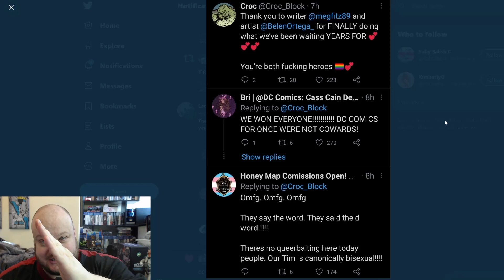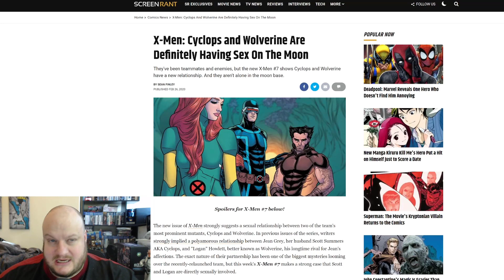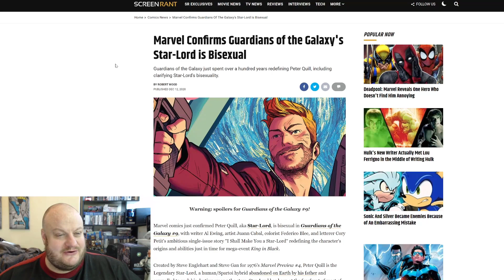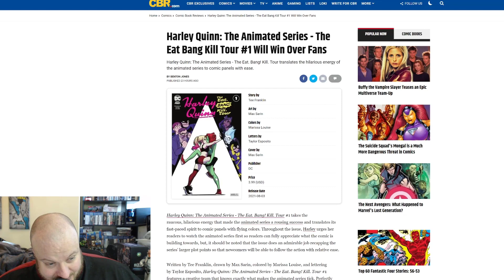Tim Drake's (ROBIN) Heterosexuality Goes BI BI!!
DC has decided the way to get more fans is to once again sexuality change a character. As this sick and freakish desire to race change/sexuality change/gender change characters continues. Tim Drake the third Robin is going on a date with a boy after never ever showing any interest in boys before.

HeelvsBabyface
HUDDERSFIELD
WEST YORKSHIRE
HD1 9BX